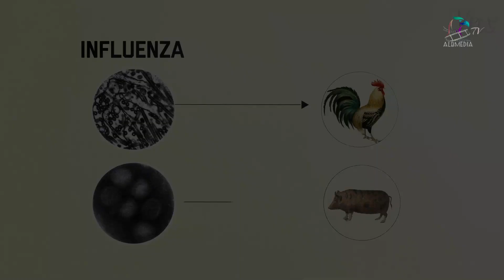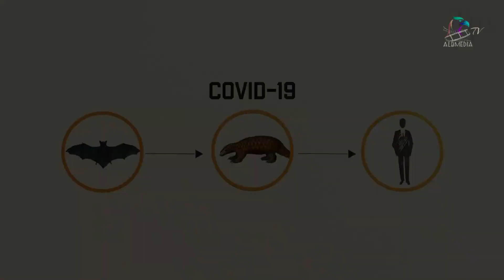Çfarë është Koronavirusi - Dokumentar | COVID-19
Një dokumentar rreth Koronavirusit.

ᴠɪᴅᴇᴏ ᴄʀᴇᴀᴛᴇᴅ ʙʏ: ʀᴏʙᴇʀᴛ ʟɪᴋᴀ
ᴀᴜᴅɪᴏ: ᴇʟɪꜱᴀ ꜱʜᴀʜɪɴɪ
ᴍᴜsɪᴄ:  ᴀʟᴇx ʟɪsɪ